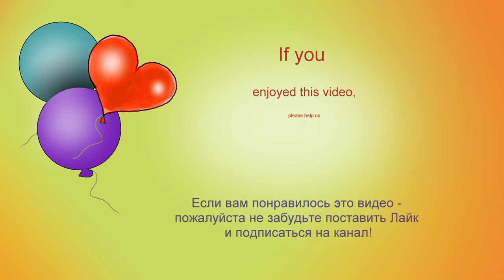Lego 11014 Train MOC 🚂 How to Build Construction Train with Tractor & Crane from Lego Classic Part 1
150 models from one set Lego Classic 10696.
45 models from one set Lego Classic 10698.
40 models from sets Lego Classic 11014 & 10704.
20 trucks from Lego Classic.
18 military models from Lego Classic.
15 planes from Lego Classic.
10 excavators & tractors from Lego Classic.
10 trains from Lego Classic.

channel.